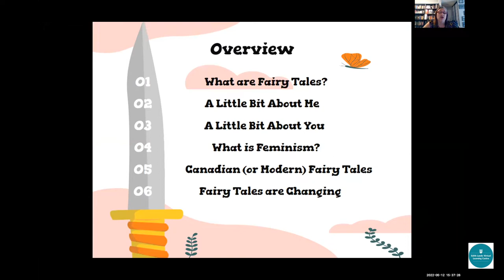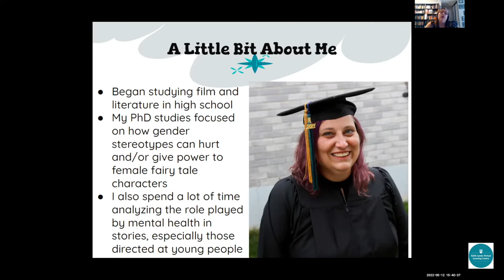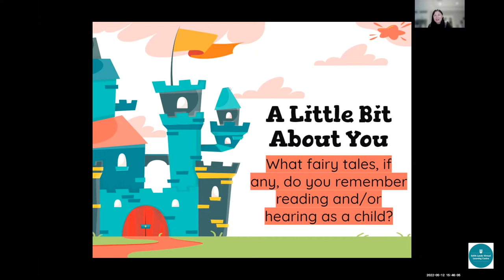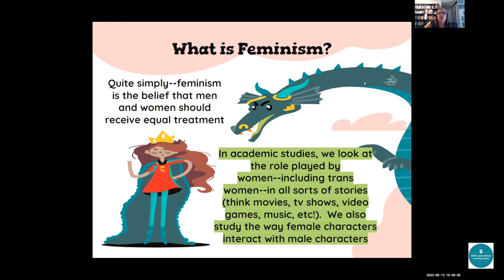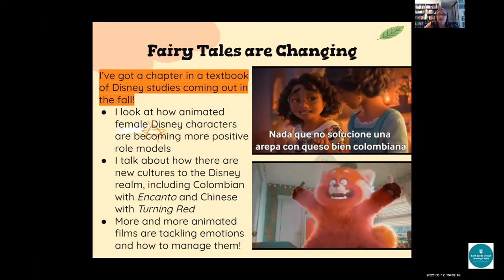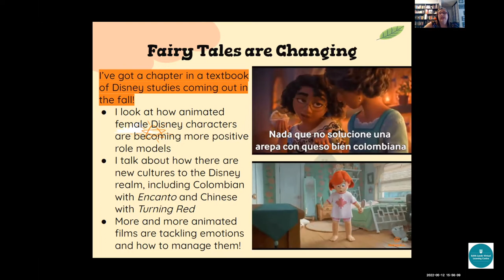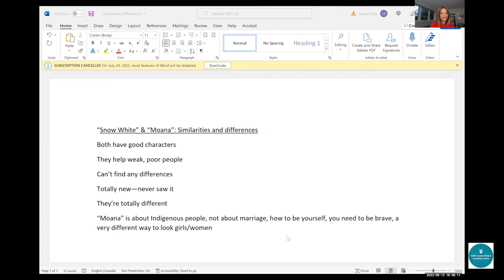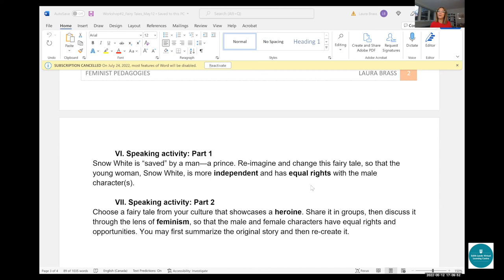Feminist Pedagogies Session 2: Fairy Tales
Session includes a guest speaker, Q&A and a workshop.  Songs, videos, short talks, audio poem, podcast, movie trailer, ads, infographics, embodied response etc…
Listening/watching, speaking, (creative) writing, reading, doing/moving